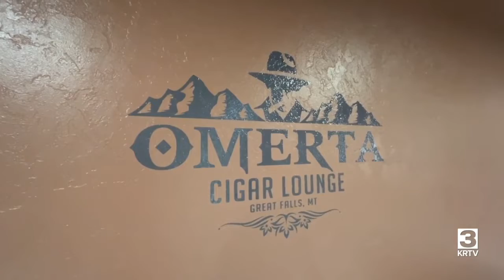New physical therapy business opens in Great Falls